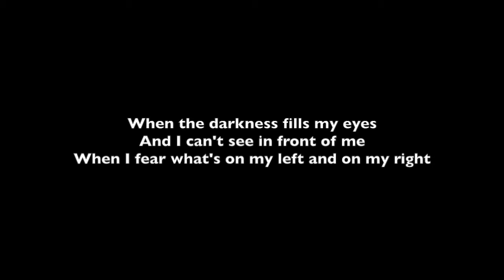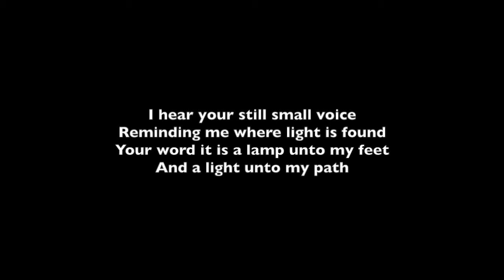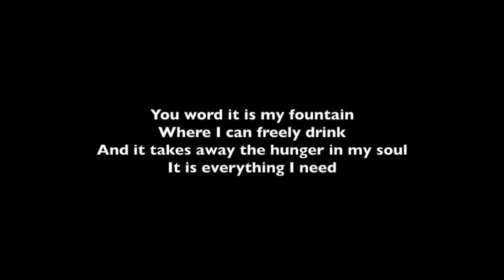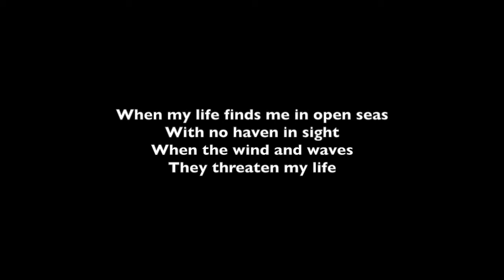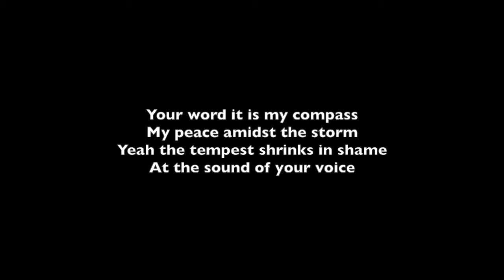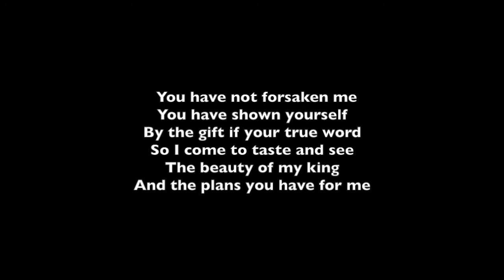You Have Not Forsaken Me - Cornerstone Collective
From The Cadillac Sessions, Released 22 July 2014
Lead Vocals: Luke Salik
BGVs: Rachel Woolard
Drums: Jake Partridge
Electric Guitar: Nicholas Burner
Acoustic Guitar: Luke Salik
Bass Guitar: Grace Nixon
Keys: Rachel Woolard
Violin: Whitney Lambert

Produced by Grace Nixon